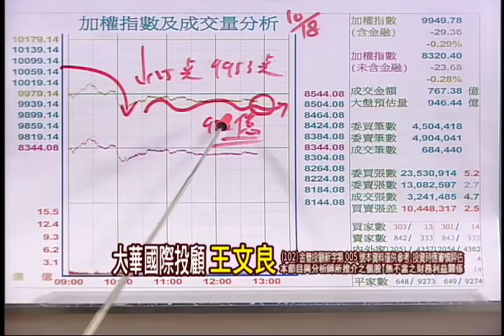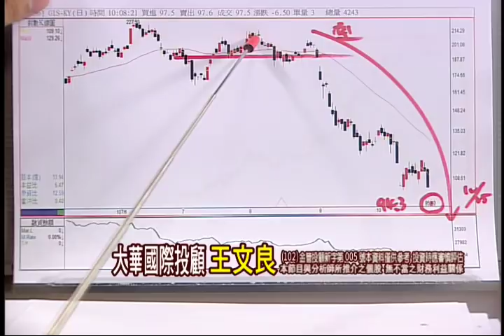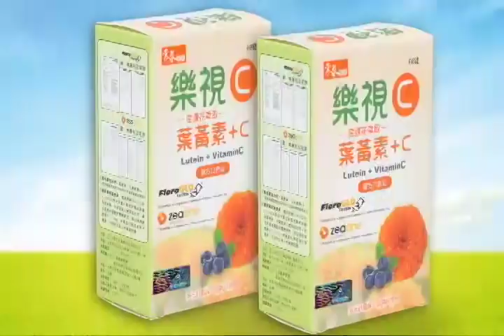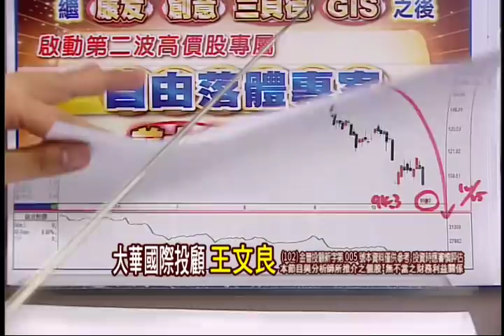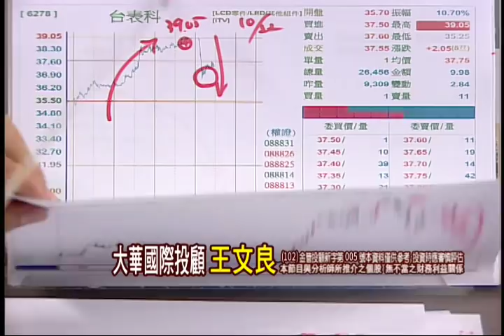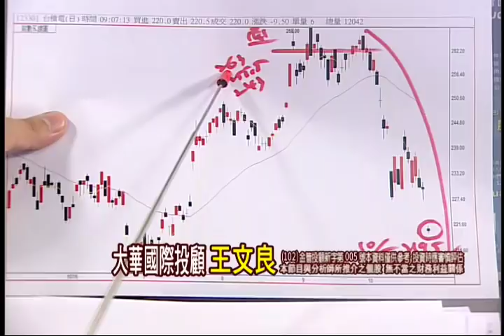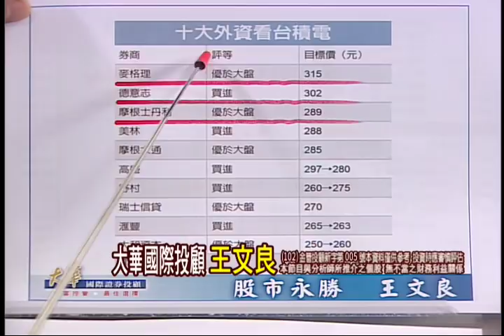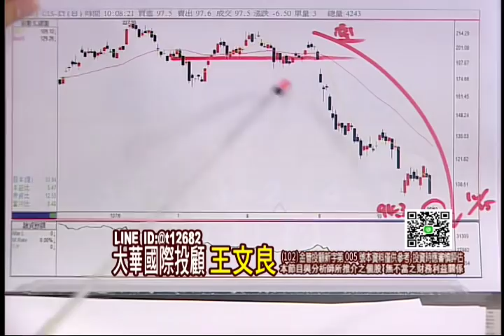181025股市永勝